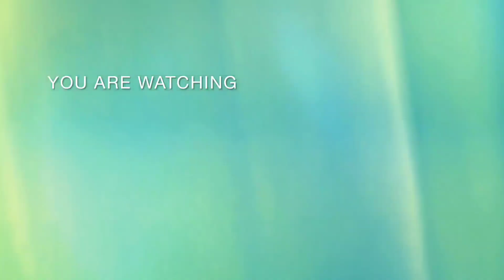HONGKONG MOST BEAUTIFUL WATERFALLS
Refresh and recharge enjoying
the  gift of Nature